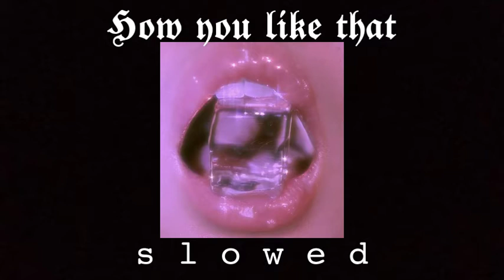How You Like That (𝚜 𝚕 𝚘 𝚠 𝚎 𝚍)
how you like that slowed version
~bia